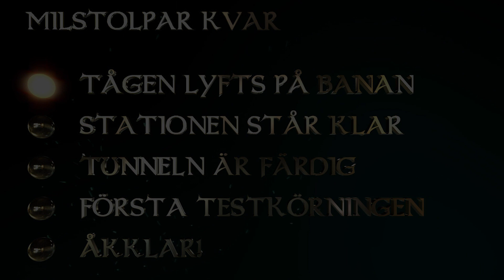Valkyrias tåg lastas in på stationen.